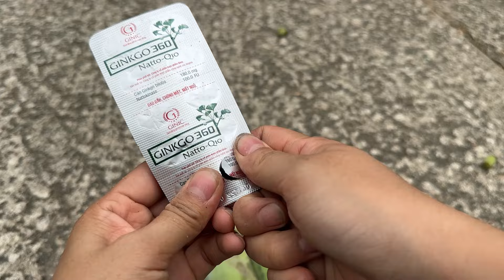Video SUMMARY OF 4 OUTSTANDING TECHNIQUES to propagate banana plants that grow quickly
Video SUMMARY OF 4 OUTSTANDING TECHNIQUES to propagate banana plants that grow quickly, produces lots of fruit.
The soil mixture you need mixed with a loosening agent and good drainage will help the plant not suffocate its roots. I used rice husk and coconut coir. You can choose depending on what you have where you live, but as long as its intended use is the same. As for fertilizer for plants, you need to apply microbial organic fertilizer or you can replace it with livestock waste such as decomposed chicken and cow manure and need to add chemical fertilizer with 3 nitrogen components phosphorus and potassium in low doses, fertilizer interval is once a month.
Thank you very much and have a nice day ❤️❤️❤️

banana tree
guava tree
mango tree
jackfruit tree
method of growing fruit trees
tree grafting method
plant breeding techniques
Unique planting techniques